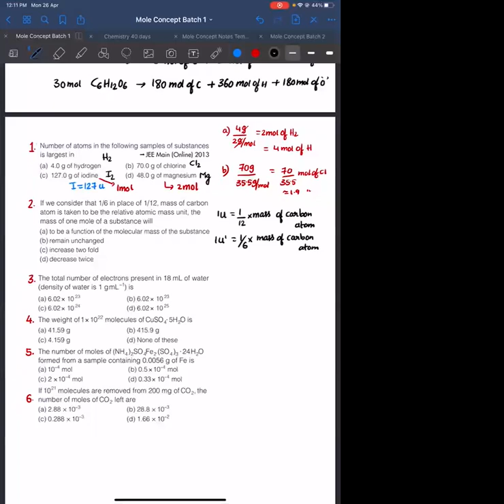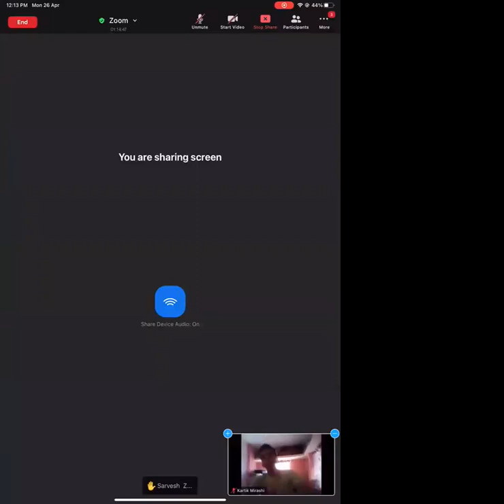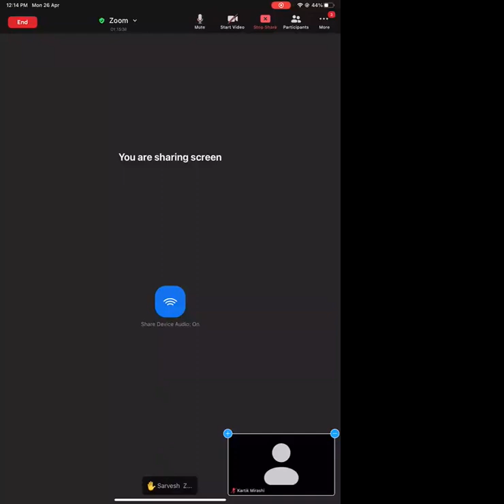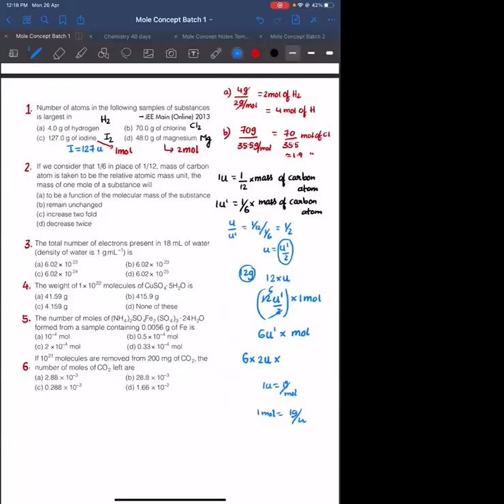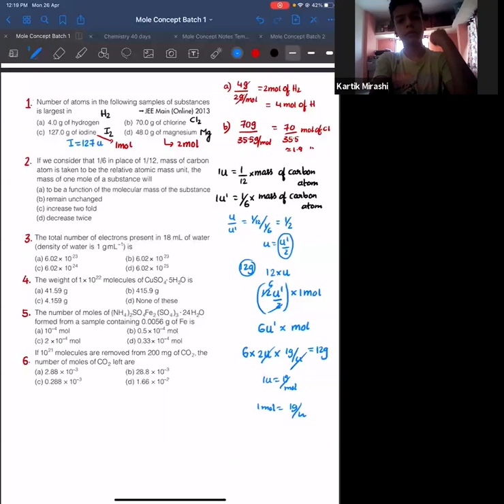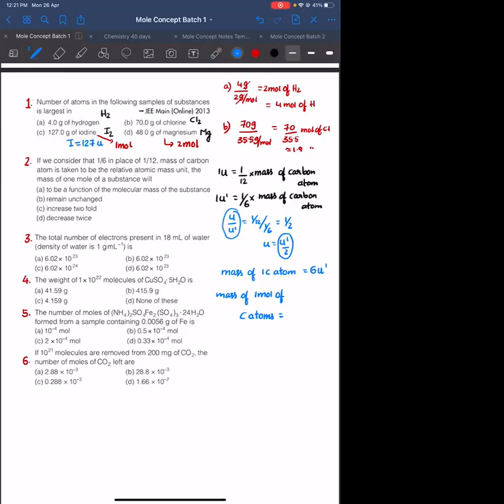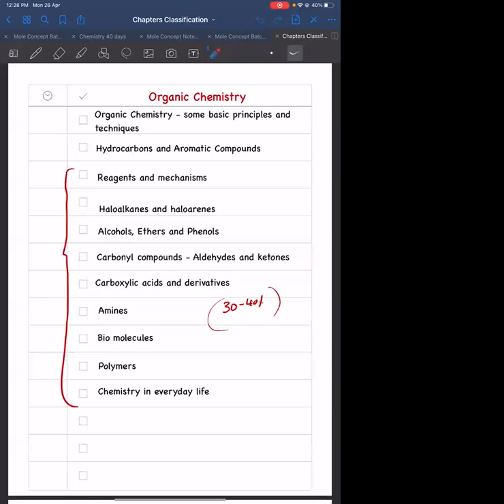Mole concept Batch 1 (2021-23) Lecture 03